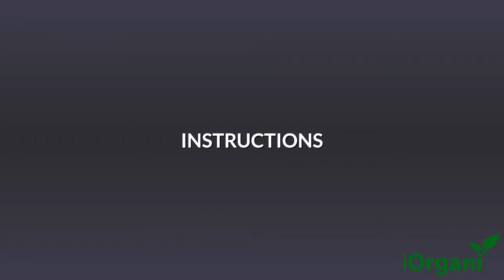Want To Get Rid Of Dead Skin...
RENEW YOUR LIFE; our top grade USDA organic coconut oil will change the look and feel of your skin, hair, scalp, and nails; this coconut oil for hair and skin is made especially as a nourishing beauty oil, for beautiful, smooth, supple and radiant skin and for thicker, fuller and shiny hair